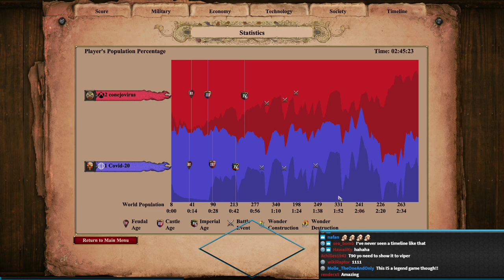No Economy vs No Blacksmith... This game KILLED me!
I was casting Low Elo Legends when I found this one... One player was lacking economy upgrades while the other was lacking blacksmith upgrades. One of the more unreal and painful games I've ever casted. It led to some pretty wild situations...